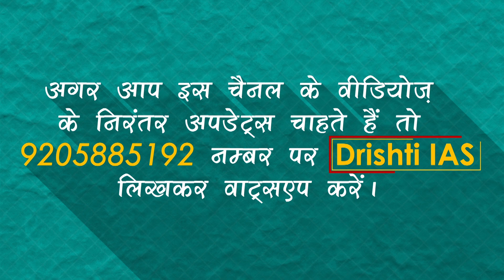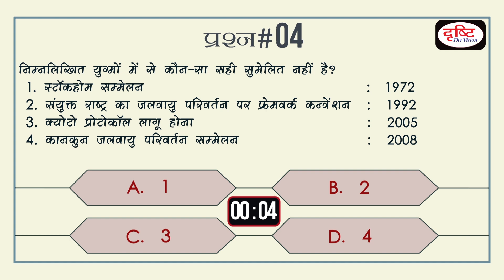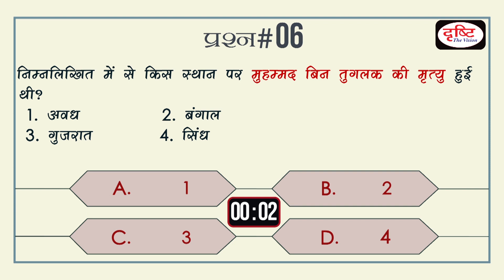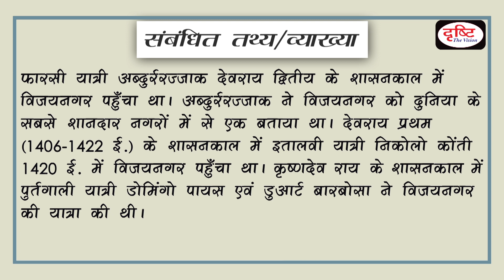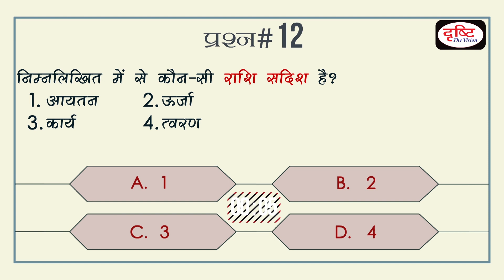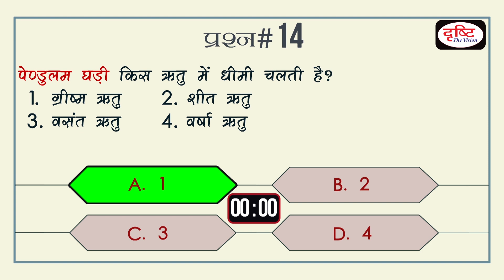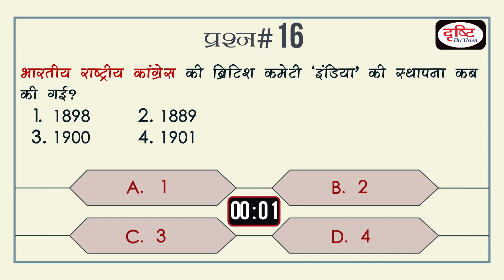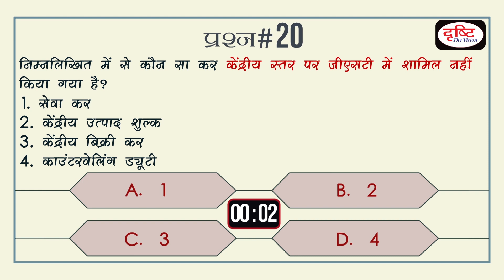UP PCS 2017 Prelims Quiz # 39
प्रिय विद्यार्थियों,
UP PCS  की प्रीलिम्स परीक्षा को देखते हुए दृष्टि आई.ए.एस के यूट्यूब चैनल ने UP PCS 2017 प्रीलिम्स क्विज़ नाम से एक नया प्रोग्राम शुरू किया है। इसमें 20 प्रश्नों का सेट अपलोड किया गया है, जिनके साथ व्याख्या सहित उत्तर भी उपलब्ध कराए गए हैं। हम आपके लिए इस प्रोग्राम के 40 एपिसोड यानी 800 प्रश्न लेकर हाज़िर होंगे ताकि प्रीलिम्स परीक्षा (UPPCS-2017) के लिए आपकी तैयारी और बेहतर हो सके।